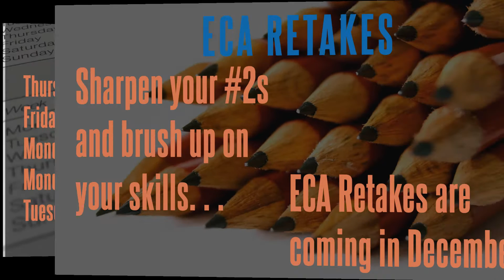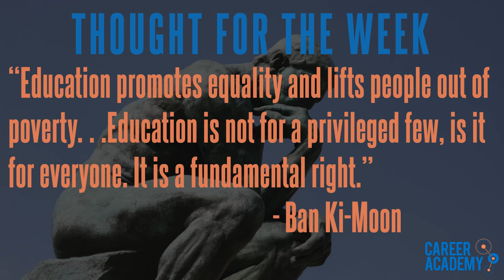Career Academy Daily Announcements - 11062015